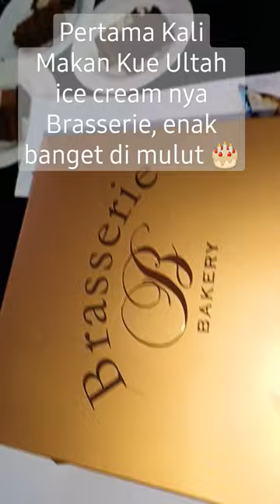Pertama Kali Makan Kue Ultah ice cream nya Brasserie,enak nian